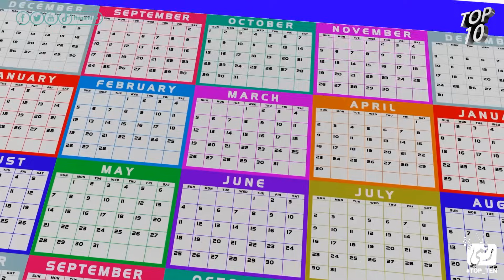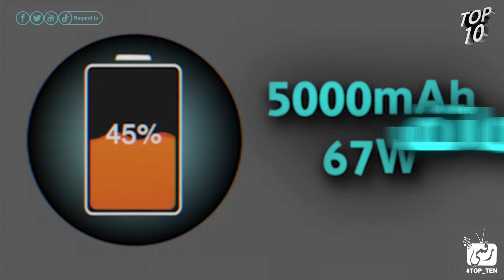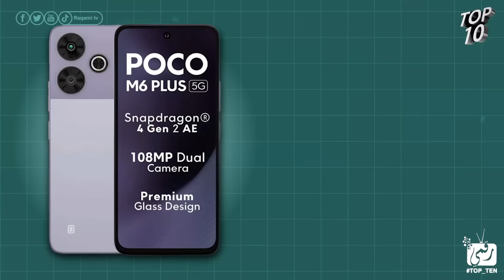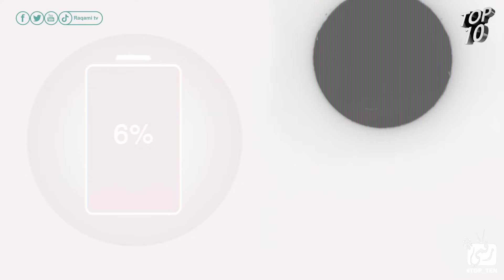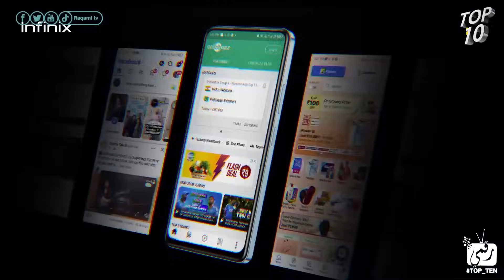افضل 10 هواتف اقتصادية 2024 شهر أغسطس، ما اختيارك؟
أفضل هواتف الفئة الاقتصاديه 2024
أفضل هاتف في العالم 2024
افضل موبايل في حدود الاقتصاديه
موبايلات 2024 واسعارها
أفضل كاميرا موبايل في الفئة الاقتصاديه 2024
ترتيب أفضل هواتف الفئة الاقتصاديه
ايه احسن نوع موبايل ممكن تشتريه؟